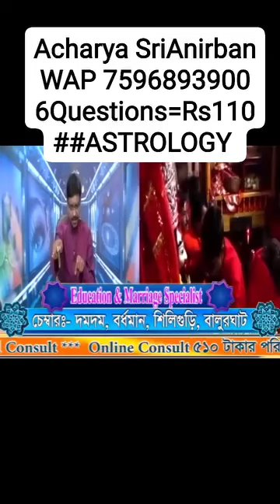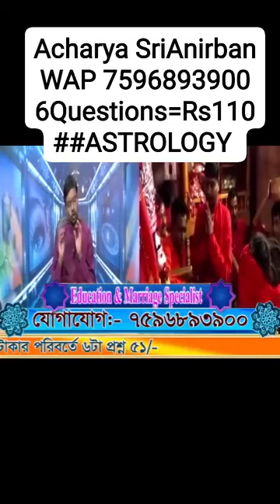Acharya Sri Anirban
totka